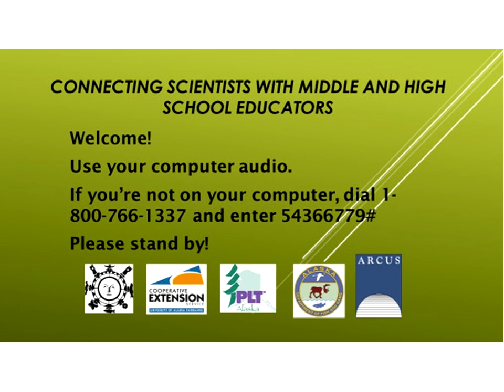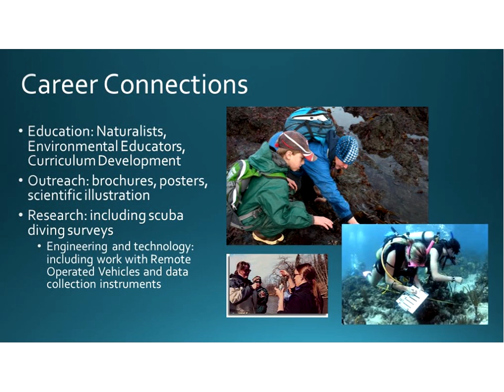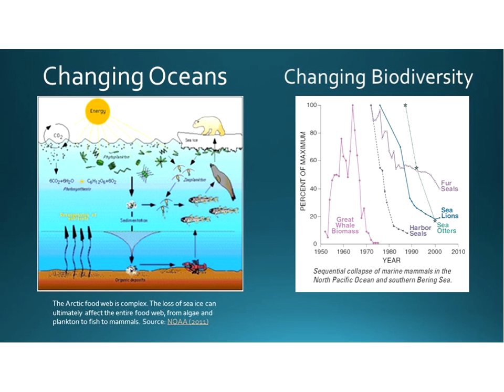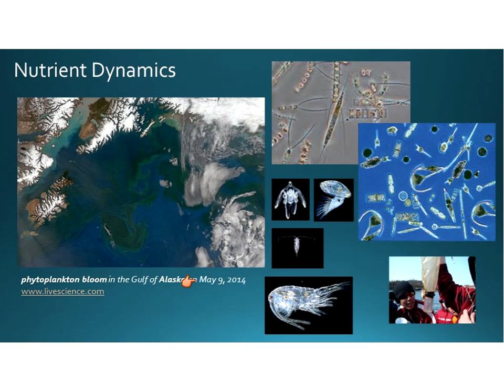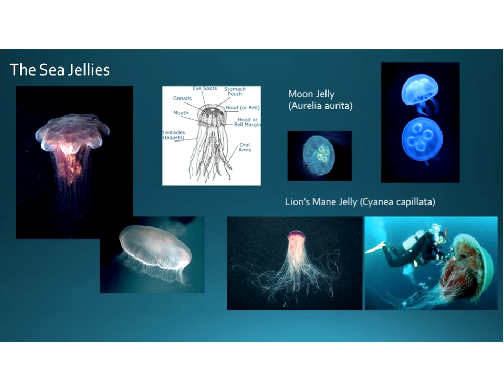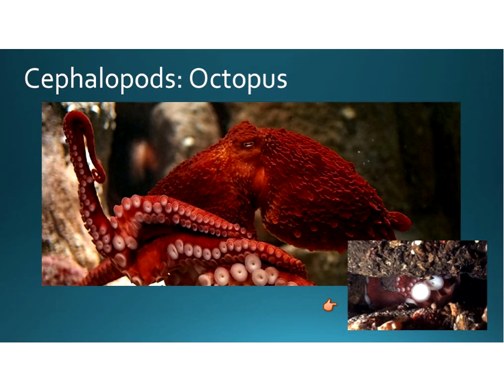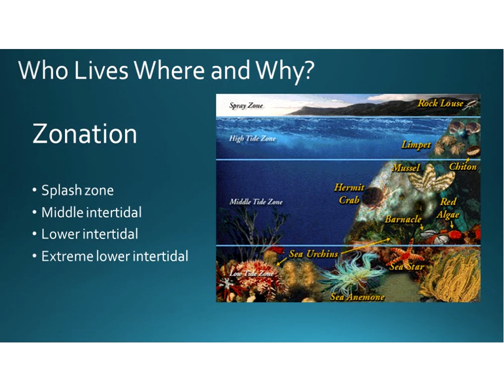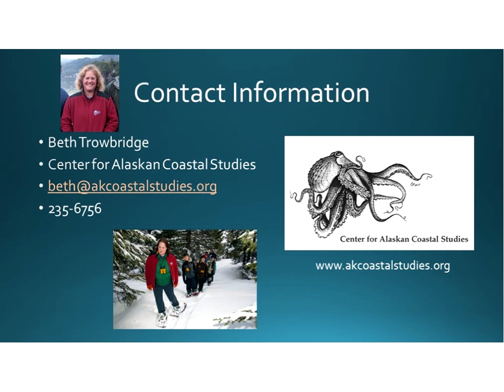Life on the Edge: Marine Intertidal Ecology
By Beth Trowbridge, Center for Alaskan Coastal Studies

Recorded March 18, 2015, 4:00 pm